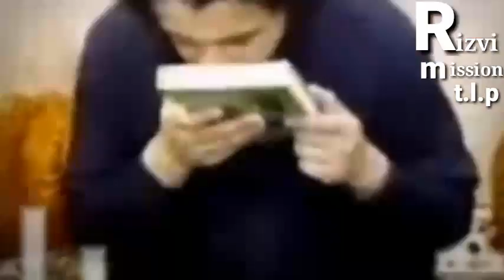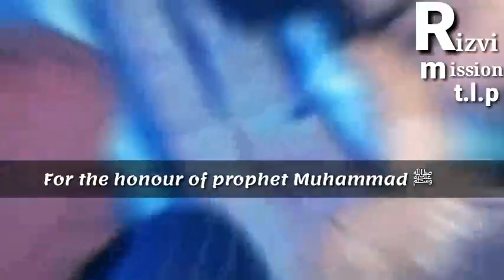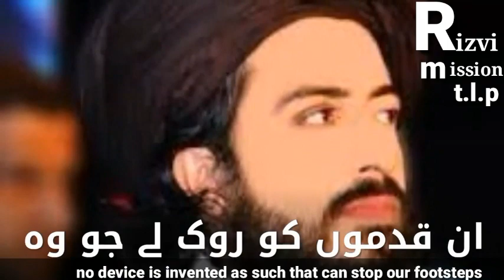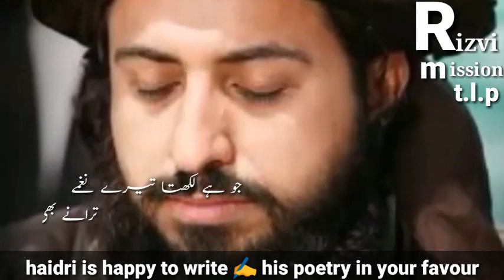Saad Rizvi zindabad🌺| Tlp new tarana 2021|سعد رضوی زندہ باد زندہ باد زندہ باد | Rizvi mission tlp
سعد_رضوی_زندہ باد